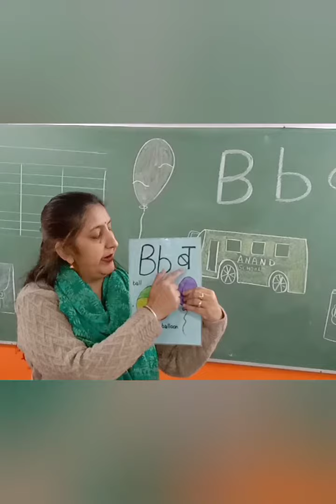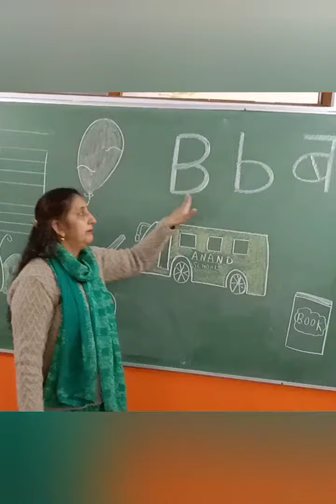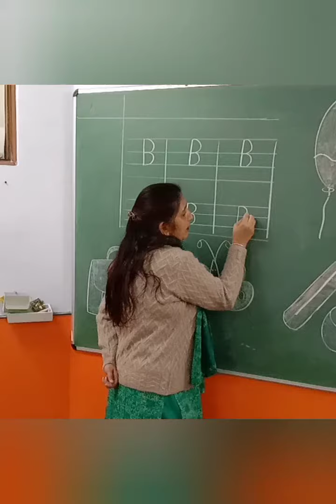Introduction of letter B( Nursery)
( Nursery  )Introduction of letter B,🧍🥎